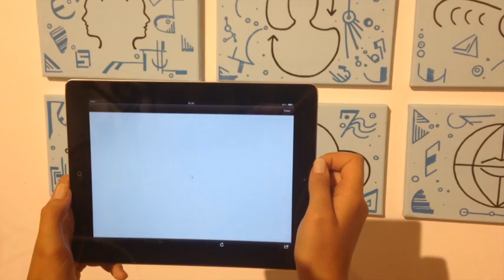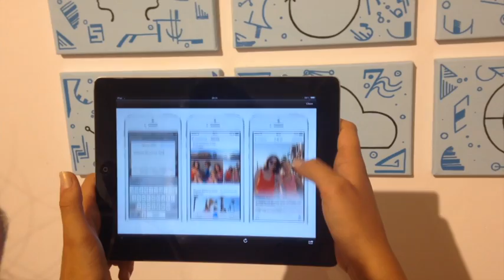Augmented Paintings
Video di documentazione realizzato presso l'Accademia Carrara di Belle Arti di Bergamo.
Augmented Paintings è una serie di nove dipinti che esplorano il confine tra realtà fisica e realtà virtuale, gli oggetti fisici diventano dei target per attivare contenuti multimediali aumentati. Per fare ricerca il mondo del web può risultare una miniera d'oro di informazioni, ma anche un baratro di menzogne, un limbo del nonsense. Su ogni quadro è rappresentata un'icona che si riferisce ad un determinato concetto, un punto di partenza da cui ognuno traccia un percorso personale che sia coerente o completamente assurdo.